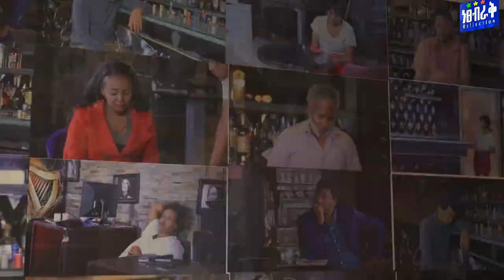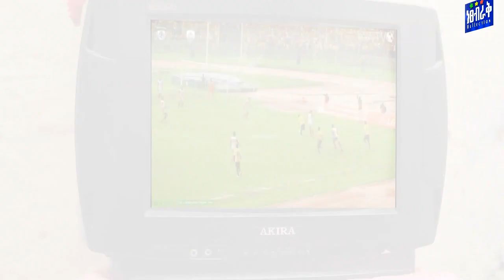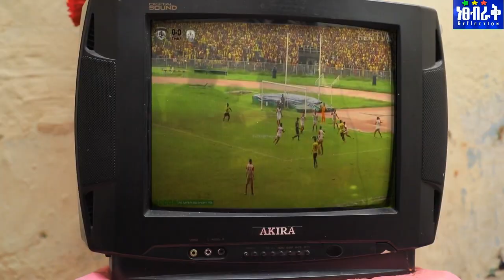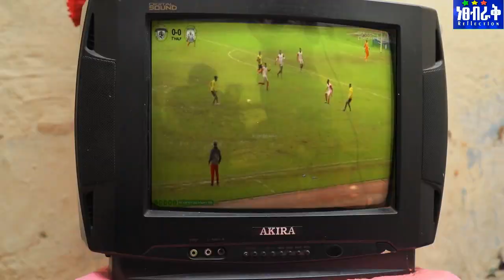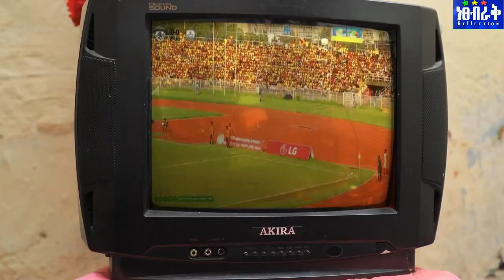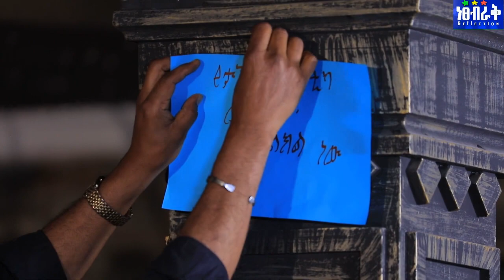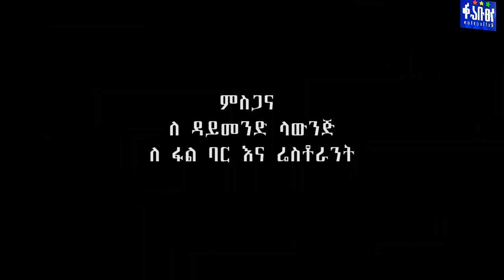ቺርስ አስቂኝ ድራማ ክፍል 2 Ethiopian Funny Comedy Drama Chirs Episode 2